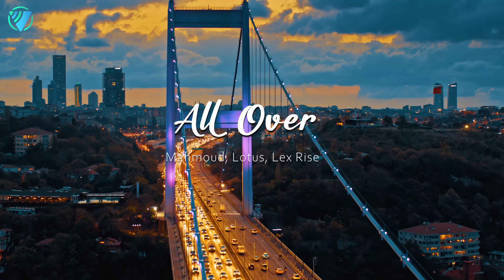Summer Music Mix 2024 🌊 Best Of Tropical Deep House 🌊 Alan Walker, Coldplay, Selena Gomez cover #203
Summer Music Mix 2024 🌊 Best Of Tropical Deep House 🌊 Alan Walker, Coldplay, Selena Gomez cover

00:00 Dream Chaos, Della - Supergirl
03:17 Lavaros, Jasmine Crowe - Symphony
06:28 Mahmoud, Lotus, Lex Rise - All Over
09:24 Nuud, Zentone, Theresia - Ocean Eyes
12:25 Alosa, Michelle Ray - Attention
15:17 Alosa, PhiloSofie - So Far Away
17:57 Cale, HALUNA - Hymn For The Weekend
20:32 Cale, HALUNA - Payphone
23:15 Max Martis, Medusa - Señorita
26:04 Magic Juice - Find You Now
28:56 Alosa, Britt - Stole The Show
32:04 ay-Mill, Solina - Positions
34:41 Badscandal, ughvexx - Cupid
37:45 Alosa, Catching Sunrises - Breaking Me
40:44 Cale, Elise Khalil - My Universe
42:47 Harddope, SANDICE, Rachel Morgan Perry - Barbie Girl
44:41 Lavaros, Catching Sunrises - Your Love (9PM)
47:15 Le Bober, Polly Belycee - Without You
50:23 Max Martis, Rachel Morgan Perry - Someone You Loved
52:46 Olly Dyer, PACANI - Lay Low
55:37 Tabba - Bad Generation
58:37 Le Bober, Polly Belycee - Robbers
1:01:27 LexMorris, Zayra - Death Bed
1:04:10 DJ Alex Man, DJ Diac, Britt - Someone You Loved
1:06:57 Laito feat. Jaime Deraz - Dancing With Your Ghost
1:09:32 Le Bober, Rachel Morgan Perry - Sing Me To Sleep
1:12:06 LexMorris, Timmy Commerford - Don’t You Worry Child
1:14:49 Twin & Margad - Sunflower
1:17:13 LexMorris, Michelle Ray - What Is Love
1:20:08 Max Martis, Veronica Bravo - One Last Time